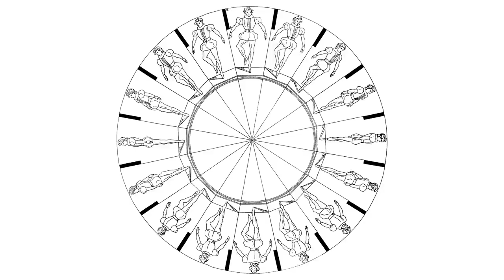January 1833 Joseph Plateau Phantasmascope Un petit danseur faisant une pirouette720P HD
- Zoetrope
- Magic Disk
- Peripanoscope
- Mechanical Lantern Slide